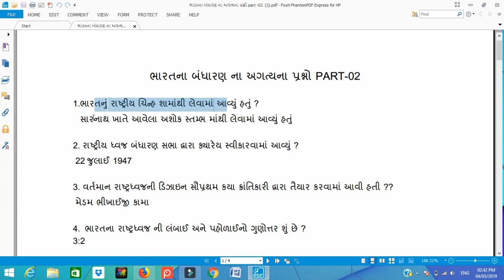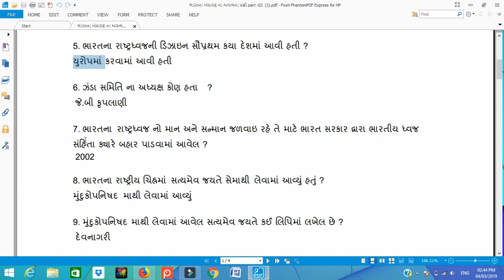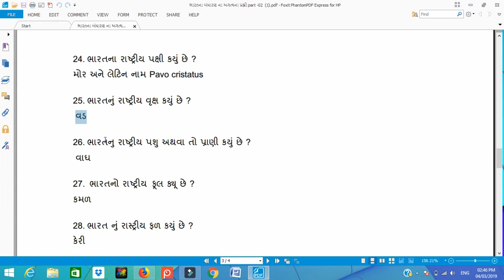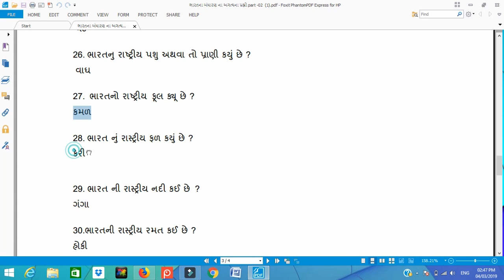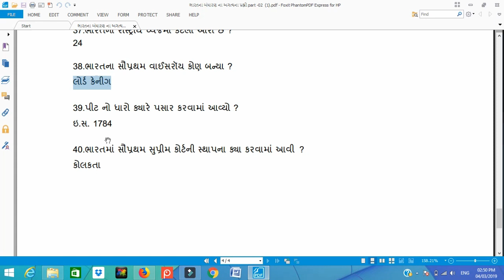bharat nu bandharan gujarati || constitution of india in gujarati Part-02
Welcome to Kdsonagara blog
In this blog we are upload pdf material for competitive exam and Yojana and new update related to job so please click below link

1.No duplicacy or editing of the videos is allowed without the written permission of the publisher.

2. All the dispute are subject to jam khambhaliya Jurisdiction only. @ Copyright Reserved